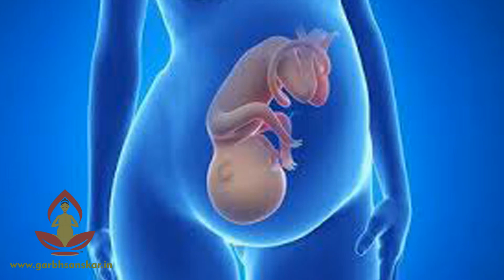गर्भावस्था निदान रोकथाम अधिनियम क्या है What is Pregnancy Diagnosis Prevention Act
गर्भावस्था निदान रोकथाम अधिनियम क्या है What is Pregnancy Diagnosis Prevention Act जानिये लिंग निर्धारण अभिनियम से जुड़े कानूनों के बारे में
पीसी-पीएनडीटी अधिनियम 20 सितंबर 1994 को भ्रूण के लिंग के निर्धारण के लिए जन्मपूर्व नैदानिक तकनीकों को प्रतिबंधित करने के इरादे से अधिनियमित किया गया था.  भारत सरकार ने बच्चे के जन्म से पहले लिंग की जांच पर प्रतिबंध लगाया है अगर कोई व्यक्ति इस तरह का जुर्म करता तो उसके खिलाफ शख्त कार्यवाही की जाती है.  यह अधिनियम गड़बड़ी करने वाले रेडियोलॉजिस्ट / सोनोलॉजिस्ट को कोई भाग नहीं देता है.
लेकिन साथ ही, अधिनियम की आवश्यकताओं को पूरा करने और पालन करना बहुत आसान है. अधिनियम की कुछ बुनियादी आवश्यकताओं हैं:पीसी-पीएनडीटी अधिनियम की धारा (18) के तहत पंजीकरण.गर्भवती महिला की लिखित सहमति और अधिनियम की धारा 5 के तहत भ्रूण के लिंग को संचारित करने की निषेध.अधिनियम की धारा 29 के तहत प्रदान किए गए रिकॉर्ड का रखरखाव.लिंग निर्धारण पर प्रतिबंध लगाने के बोर्ड को बड़े पैमाने पर जनता के बीच जागरूकता पैदा करना. अधिनियम की मूलभूत आवश्यकता पर एक नज़र अधिनियम की सादगी दिखाती है, लेकिन किसी भी तरह से अधिनियम का अनुपालन नहीं करती है, चाहे वह त्रुटि का सबसे छोटा हो, गलती पर क्रोध लाता है. अधिनियम सभी गलतियों को दंडित करता है, या तो यौन निर्धारण या रिकॉर्ड के रखरखाव में शामिल है.अधिनियम इस तरह से कानूनबद्ध है कि यह यौन निर्धारण में शामिल लोगों के लिए निवारक होना चाहिए. लड़का-लड़की का लिंग अनुपात में दुर्भाग्यपूर्ण गिरावट ने कड़े कदम उठाए हैं, पंजीकरण का निलंबन, आपराधिक मामलों की फाइलिंग और मशीनों की सीलिंग है. इसके अलावा, आपराधिक अभियोजन पक्ष राज्य परिषद द्वारा दिए गए पंजीकरण को निलंबित और रद्द कर देगा.इसमें कोई संदेह नहीं है कि अधिनियम में कुछ कमियां हैं लेकिन यह अधिनियम के किसी भी प्रावधान के अनुपालन या उल्लंघन के लिए कोई कारण नहीं देती है. महिला भ्रूणहत्या की रोकथाम के लिए रेडियोलॉजिस्ट / सोनोलॉजिस्ट / स्त्री रोग विशेषज्ञों द्वारा प्रमुख योगदान इस प्रकार पीसी-पीएनडीटी अधिनियम की अनिवार्य आवश्यकताएं पूरी कर सकते हैं.
प्रसव पूर्व निदानप्रसवपूर्व निदान एक अज्ञात भ्रूण के स्वास्थ्य और स्थिति को निर्धारित करने के लिए विभिन्न तकनीकों का इस्तेमाल किया है. प्रसवपूर्व निदान से प्राप्त ज्ञान के बिना, भ्रूण या मां या दोनों के लिए एक अप्रिय परिणाम हो सकता है. जन्मजात विसंगतियों में 20 से 25% जन्मजात मौतें होती हैं. विशेष रूप से, प्रसवपूर्व निदान के लिए सहायक है:गर्भावस्था के शेष सप्ताहों का प्रबंधनगर्भावस्था के परिणाम का निर्धारण करना जन्म प्रक्रिया के साथ संभावित जटिलताओं के लिए योजना नवजात शिशु में होने वाली समस्याओं के लिए योजना बनाना यह तय करना कि गर्भावस्था जारी रखना है या नहीं भविष्य की गर्भावस्था को प्रभावित करने वाली स्थितियों को ढूंढना प्रसवपूर्व निदान के लिए उपलब्ध विभिन्न प्रकार की गैर-आक्रामक और आक्रामक तकनीकें उपलब्ध हैं. उनमें से प्रत्येक केवल गर्भावस्था के दौरान सबसे बड़ी उपयोगिता के लिए विशिष्ट समय अवधि के दौरान लागू किया जा सकता है. प्रसवपूर्व निदान के लिए नियोजित तकनीकों में शामिल हैं:अल्ट्रासोनोग्राफी उल्ववेधन भ्रूण में जेनेटिक गड़बड़ियों की जांच करना मातृ रक्त में भ्रूण रक्त कोशिकाएं मातृ सीरम अल्फा-फेरोप्रोटीन मातृ सीरम बीटा-एचसीजी
मातृ सीरम एस्ट्रियल सर्वोच्च न्यायालय और उच्च न्यायालयों द्वारा जारी निर्देश
स्वास्थ्य और सहयोगी थीम्स (सीईएचएटी) और अन्य वी. यूनियन ऑफ इंडिया और अन्य में पूछताछ के लिए केंद्र पीएनडीटी अधिनियम के कार्यान्वयन के संबंध में एक पथभ्रष्ट आदेश राइट याचिका (सी) संख्या 301/2000 है. यह भारत के संविधान के अनुच्छेद 32 के तहत दायर एक सार्वजनिक ब्याज मुकदमा था, स्वास्थ्य जांच के लिए केंद्र द्वारा और सहयोगी थीम्स (सीईएचएटी), एक शोध संगठन; महिला सर्वंगिन उत्तराश मंडल (एमएएसयूएम), एक गैर-सरकारी संगठन और एक नागरिक समाज के सदस्य डॉ साबू एम जॉर्ज. इस याचिका में, विभिन्न राज्यों के लिए उत्तर / लिखित सबमिशन में अपने हलफनामे दर्ज करने और उन्हें सुनने के बाद लगभग एक वर्ष लग गया, सुप्रीम कोर्ट ने केंद्रीय पर्यवेक्षी बोर्ड को केंद्रीय और राज्य सरकारों को निर्देशों की संख्या जारी की है.दिशा-निर्देशों का पहला सेट 4.5.2001 को जारी किया गया था, जिससे राज्य और केंद्र सरकारों को पूर्व-प्रसव लिंग निर्धारण और लिंग चयन के अभ्यास के खिलाफ जन जागरूकता पैदा करने और ईमानदार हित में अधिनियम को लागू करने के निर्देश दिए गए थे. केन्द्रीय पर्यवेक्षी बोर्ड को अधिनियम के कार्यान्वयन की समीक्षा और निगरानी करने के लिए निर्देशित किया गया था और साथ ही आवश्यकता 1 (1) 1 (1) की जांच करने के लिए प्री-कॉन्सेप्शन और प्री-नेटल डायग्नोस्टिक टेक्निक्स (प्रोहिबिशन) पर केस-लॉस का संकलन और विश्लेषण सेक्स चयन का) अधिनियम, 1994 अधिनियम के कार्यान्वयन में सामने आने वाली पूर्व-गर्भधारण लिंग चयन और कठिनाइयों की उभरती हुई तकनीक के संदर्भ में अधिनियम में संशोधन के लिए अधिनियम के कार्यान्वयन के लिए 3 लैंडमार्क निर्णय लिए गये.